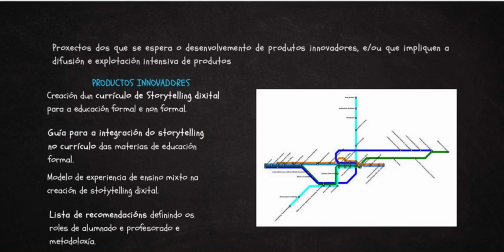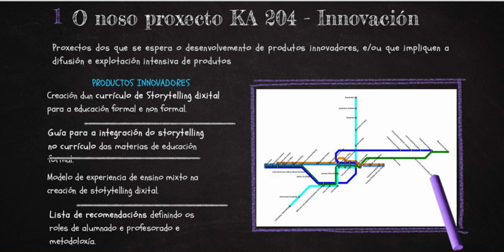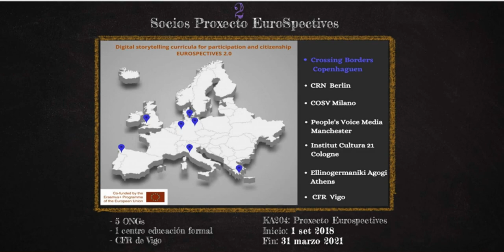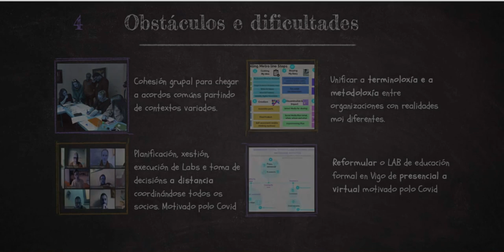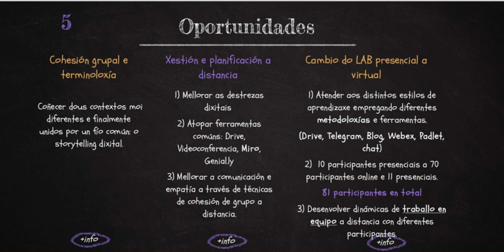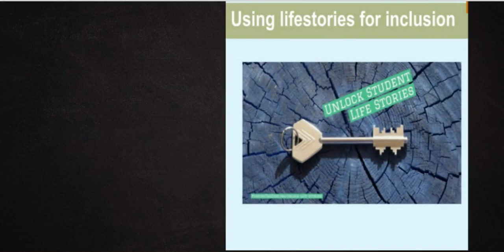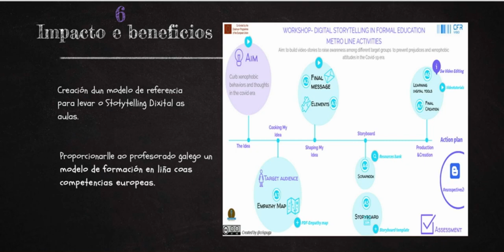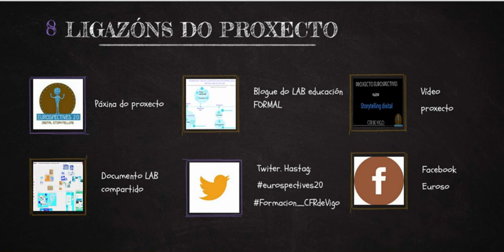Xornadas “Internacionaliza a túa escola. Erasmus+, eTwinning e outras propostas”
“Digital Storytelling Curriculum (Erasmus+ KA204)” é o relatorio a cargo de Concepción Pazos, Isabel Nuevo e Cristina Puga  - CFR Vigo-, ofrecido dentro das Xornadas “Internacionaliza a túa escola. Erasmus+, eTwinning e outras propostas”. O evento, organizado polo Centro Autonómico de Formación e Innovación de Galicia (CAFI), tivo lugar durante os días 12 e 13 de marzo de 2021 co propósito de afondar nos proxectos internacionais: Erasmus+, eTwinning, así como noutras atractivas propostas para internacionalizar os nosos centros educativos. Nel contouse coa participación de representantes do SEPIE, eTwinning, colectivos como Teachers for Future, así como con diversos centros educativos tanto galegos como internacionais.